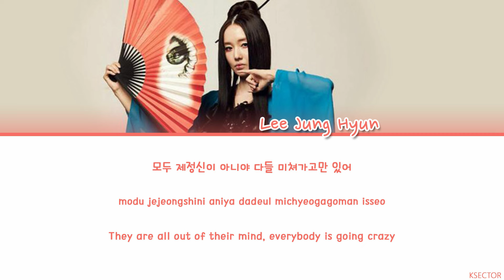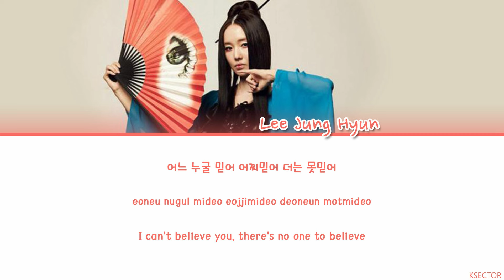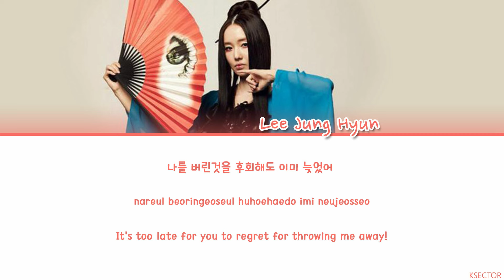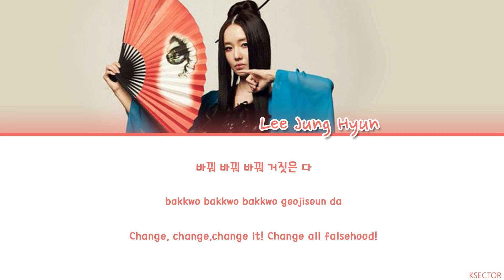Lee Jung-hyun (이정현) - "Change (바꿔)" Lyrics [Color Coded Han/Rom/Eng]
Song: Change (바꿔)
Artist: Lee Jung-hyun (이정현)
Album: Let's Go To My Star (Vol.1)
Year: 1999